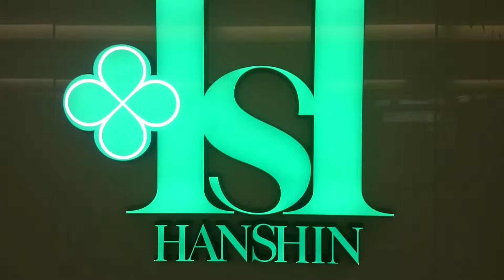大阪梅田の阪神百貨店の看板 Signboard of Hanshin Department Store of Umeda, Osaka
大阪梅田の阪神百貨店の看板
Signboard of Hanshin Department Store of Umeda, Osaka